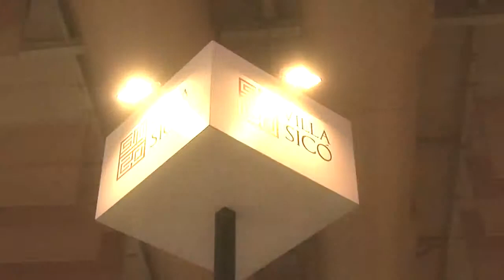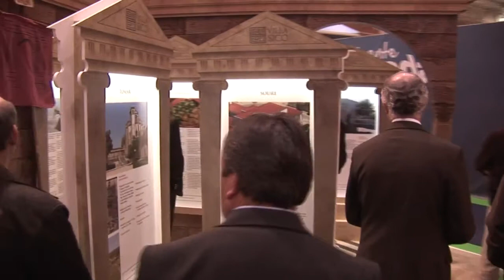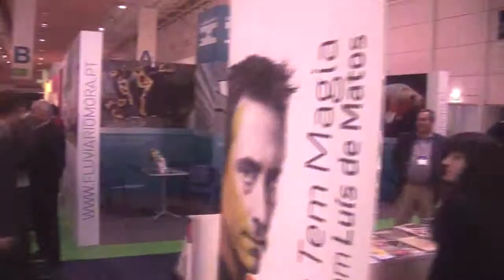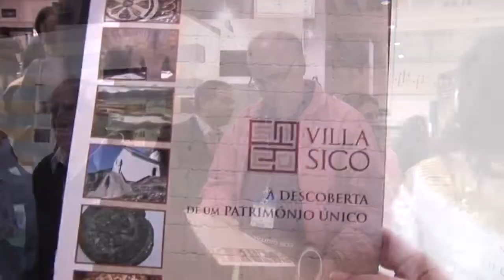Bolsa de Turismo Lisboa 2012 - Villa Sico.mp4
Participação com o Stand Promocional Villa Sicó